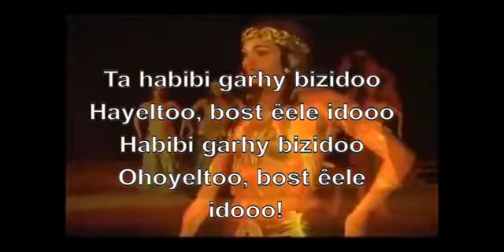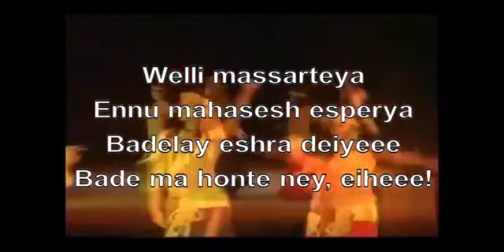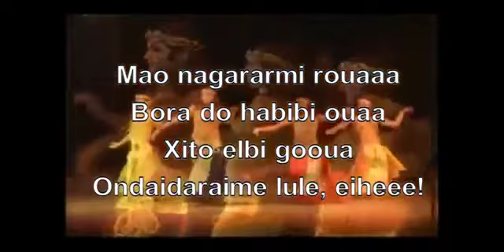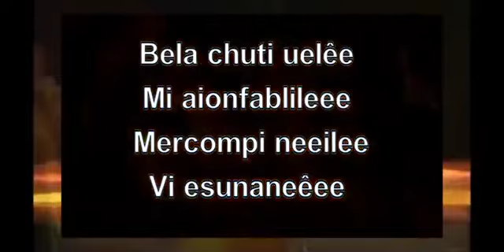271 Hakim Ya Elbey karaoke